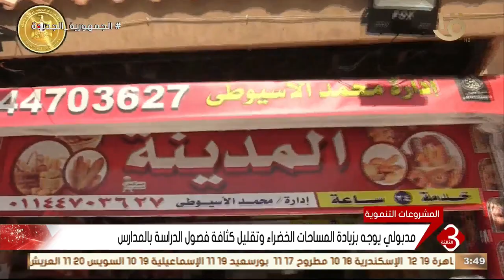مدبولي يؤكد خلال جولة بمدينة بدر تقديم الحكومة عدة حوافز للموظفين المنتقلين للعمل بالعاصمة الإدارية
نشرة الثالثة | مدبولي يؤكد خلال جولة بعدة مشروعات بمدينة بدر تقديم الحكومة عدة حوافز للموظفين المنتقلين للعمل بالعاصمة الإدارية